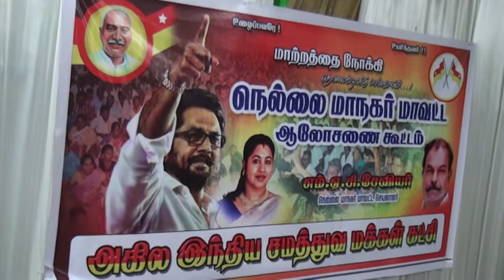sa ma ka meeting nellai